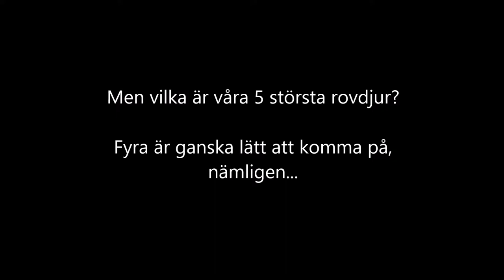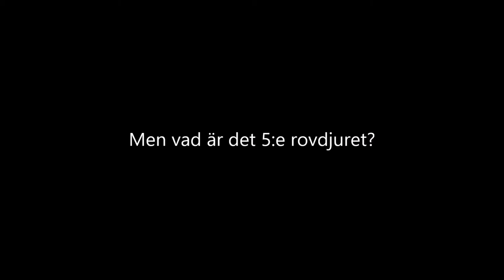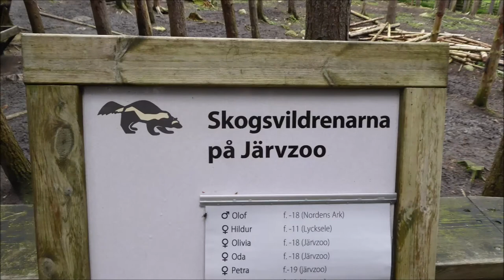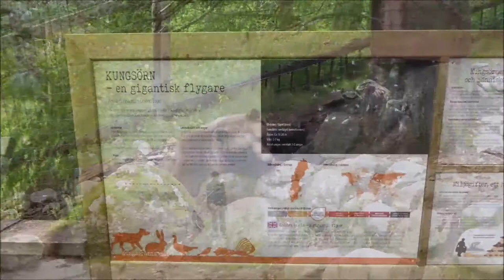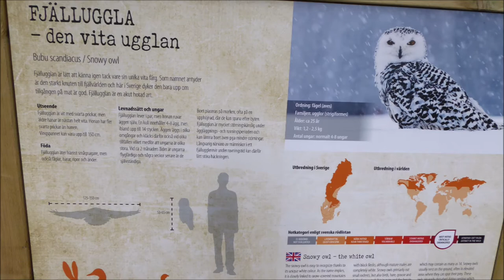200729 Järvzoo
Tog en dagstur till Järvzoo